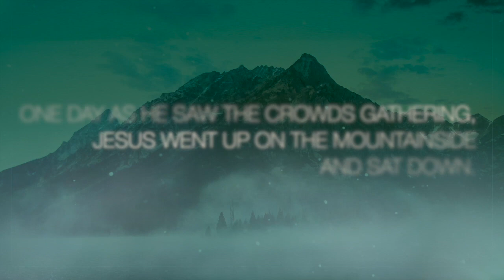MOUNTAIN MIST - Passionate Purity (Recorded Live at Matanuska AG)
So glad you could join us for week #4 of our series on the Beatitudes from Jesus' sermon on the mount!  Throughout this series we are considering Values that can give us clarity of Vision even when we find ourselves in uncertain times.